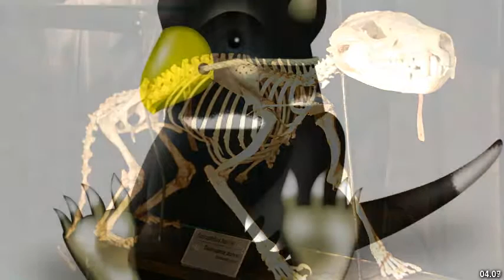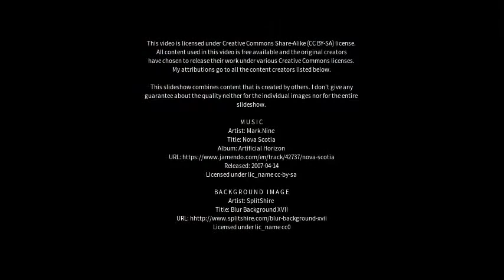Best places to visit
Best places to visit - Taroona (Australia) Best places to visit - Slideshows from all over the world - City trips, nature pictures, etc.